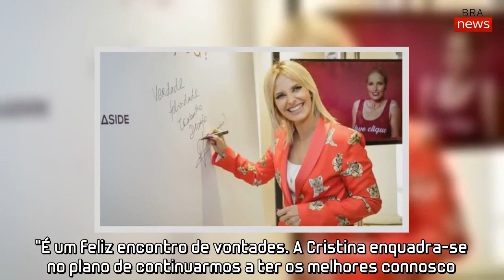Cristina Ferreira na SIC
Cristina Ferreira estará, em breve, nos ecrãs da SIC, e tornar-se-á num dos principais rostos da estação do Grupo IMPRESA. Esta contratação enquadra-se na estratégia da SIC para o desenvolvimento de conteúdos de qualidade e capazes de chegar a diferentes públicos nas diversas plataformas disponíveis, reforçando não só a aposta da SIC no seu canal Generalista, como nos seus canais de subscrição e na área digital. Cristina Ferreira, pelo seu talento, versatilidade e vasta experiência na condução de programas e formatos, bem como na criação e produção de conteúdos, contribuirá, de forma decisiva, para a estação alcançar os objetivos definidos no seu plano estratégico.
Com a entrada em funções da nova Direção-Geral do Entretenimento da IMPRESA e tendo em conta que, tal como era do domínio público, se aproximava o final do contrato da apresentadora, a SIC iniciou uma abordagem com Cristina Ferreira, tendo sido criadas condições para um entendimento.
“É um feliz encontro de vontades. A Cristina enquadra-se no plano de continuarmos a ter os melhores connosco. Pelas suas múltiplas capacidades, energia e sentido de compromisso com tudo o que faz, a Cristina soma ainda mais valor aos grandes profissionais de todas as áreas que temos na SIC e ao nosso projeto. Acreditamos que todos juntos continuaremos a fortalecer os laços que a SIC mantém com o público desde 1992”, afirma Daniel Oliveira, Diretor Geral de Entretenimento da IMPRESA.
Para além de apresentadora da estação, Cristina Ferreira será consultora executiva da Direção Geral de Entretenimento do Grupo IMPRESA.